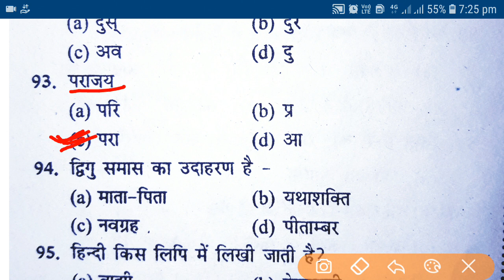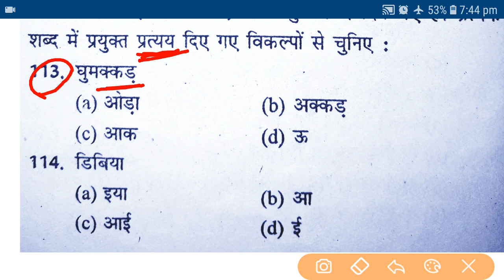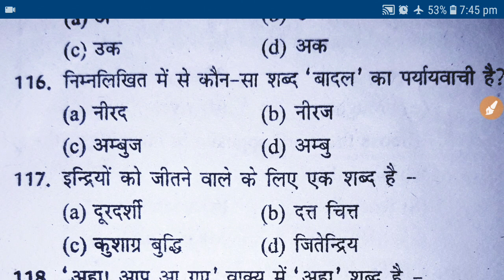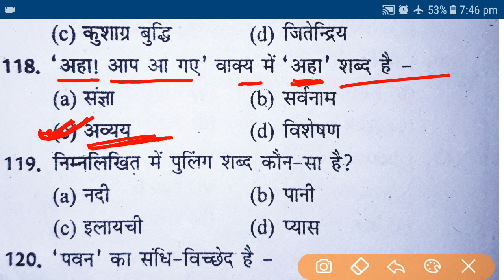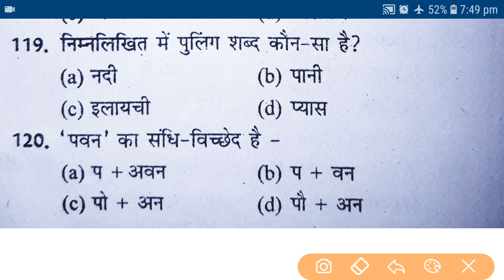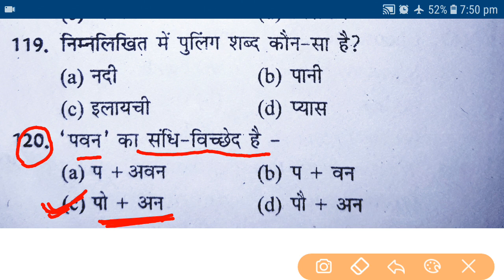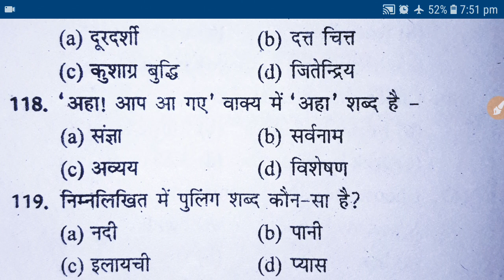Hindi(हिन्दी) Exam Practice SeT-4।। प्रश्नों का अच्छा संग्रह और उनका विस्तार।।देखकर खुश हो जाओगे।।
UPTET/SUPERTET Environment Practice...

Uptet ka ye video aapke liye ek special video hai..kyuki isme jitne bhi question hai sabhi exam me aaye hue hai..kyu ye bal vikas ka previous year ka paper hai..jiska practice mai is video me krwa rha hu...
aap sabhi log is video dekhen aur accha lge to aur logo ko share kre.

uptet exam
ctet exam
supertet exam
teacher practice set
ctet practice
uptet math
Bal vikas
uptet environment
teacher training
supertet math
uptet hindi
ctet book
ctet environment
supertet gk
supertet g.s.
uptet math
teacher exam practice paper
Btc books
B.ed uptet paper
uptet new pattern
supertet cut off
samvidhan questions
constitution practice
upsi preparation
uppcs practice
railway ntpc
rrb group D
How to crack uptet exam
How to crack one day exam
supertet ko crack krne ka tarika

Bahut bahut dhanyawaad ..is video ko dekhne ke liye।।